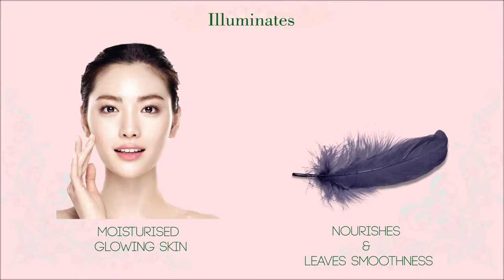DIY BEMA ALIGNATES PEEL OFF MASK FOR INSTANT GLOW & LIGHTENING made in italy by osiyanbeauty.com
Bema White Alginates Mask

Alginates are natural products with highly restructuring and moisturising properties. They have a decongestant and soothing action on the skin. The Mask leaves skin the naturally illuminated, helps to convey in depth the active ingredients with a lightening action contained in the products of the BEMA WHITE treatment.

Bema White  Lightening Facial Toner

 Alcohol-free tonic lotion, suitable for all skin types including the most sensitive because it contains organic extracts such as Mallow and Yarrow for soothing and anti-blushing action, enriched by the  special photo-lightening complex composed of the Pomegranate extract with a high content of ellagic acid, Betaine, and Gluconolactone, herbal extracts that help reduce discoloration and prevent the formation of dark spots. The lotion is specific to finish the cleansing, eliminates the last remaining impurities, leaving your skin more luminous and soft to the touch. Thanks to its high concentration of lightening, soothing and moisturising functional ingredients, it becomes a fundamental lotion to prepare BEMA WHITE Alginates Mask.

osiyanbeauty.com is a premier destination for organic & Natural and safe cosmetics with all top international & known brands providing the best quality & 100% Genuine beauty products. Satisfaction guranteed.

We provide CODin india,
Also we accept Visa, Mastercard, Amex, Netbanking, Paytm in India

Keep Shopping! Happy Shopping.